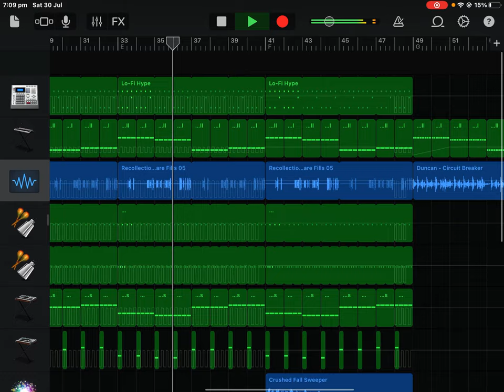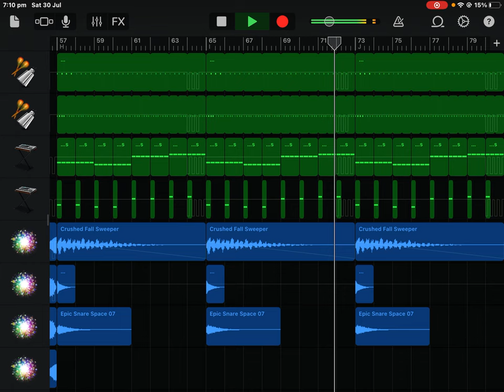(Garageband) Phonk Song progress #7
Kslv noh type beat. Experimented with automation